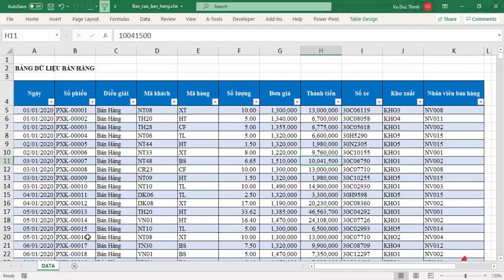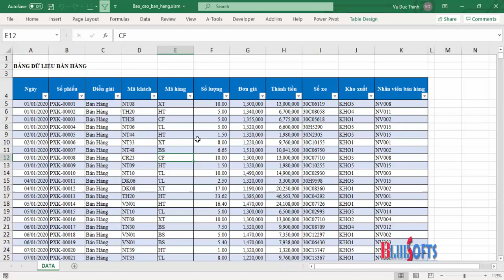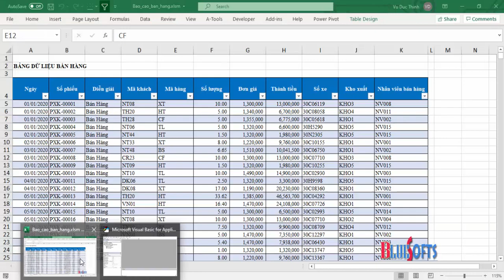Hướng dẫn ẩn sheet không cho phép Unhide trong Excel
Đào tạo Excel cho người đi làm: Đt+Zalo: 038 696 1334